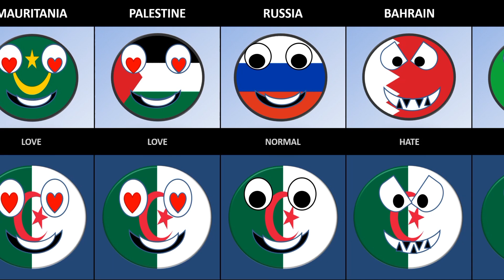what's your country think About (Countryballs)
Welcome 🙂